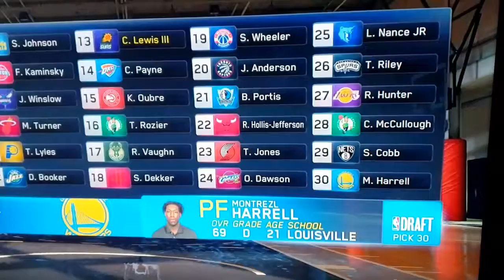Playing "The Worst Basketball Game Ever." And It Isn't That Bad... | NBA Live 16 Career Mode Ep. 1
►►Schedule